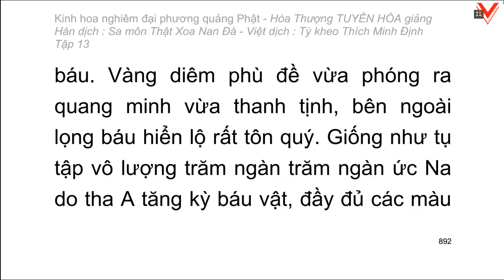Kinh hoa nghiêm - hoà thượng Tuyên Hoá giảng giải - Tập 13/25 (tiếp theo)